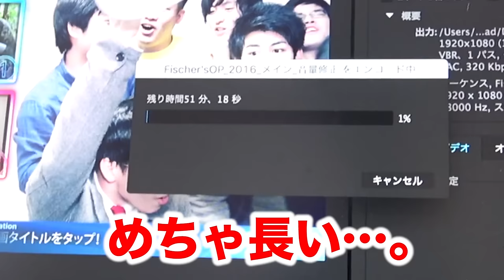シルクロード（YouTuber）を1日密着してみたら変人だった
―アップロード通知用アカウント

―アップロード通知+共有

―写真やその他の共有

【再生リスト】
―すべて表示(西暦別もあります)

―都市伝説・心霊・ホラー！？